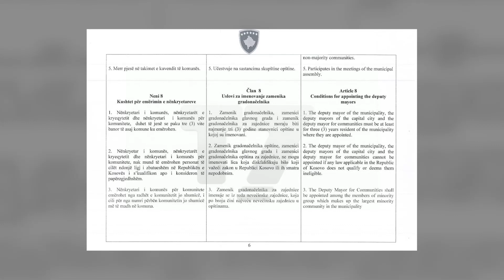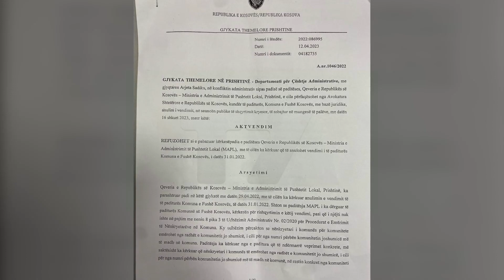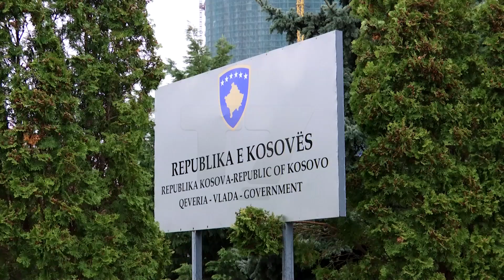Fushë Kosova pa nënkryetar për komunitete qe dy vite, e pengoi MAPL-ja | N'FOKUS | T7